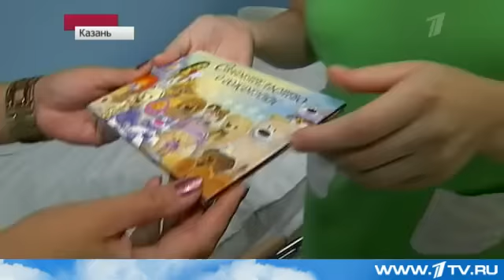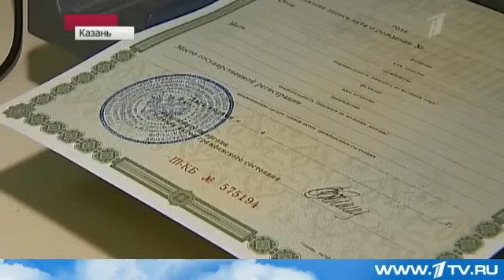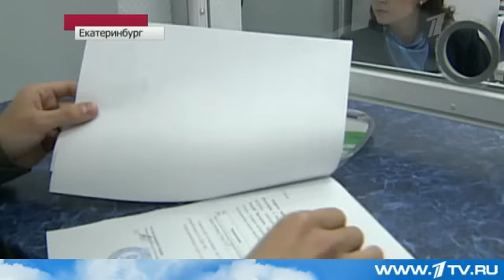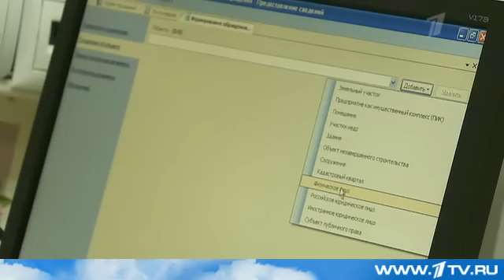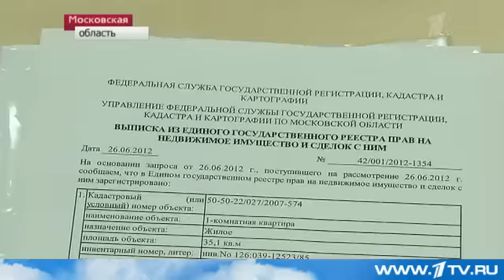Народная экономика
С 1 июля в полную силу заработала система межведомственного электронного взаимодействия, или коротко СМЭВ.

Теперь при оказании государственных и муниципальных услуг, представители власти не вправе требовать от гражданина документы и информацию, которые есть в распоряжении государственных и муниципальных органов.

Необходимые документы, например, из отделов ЗАГС, МВД, Пенсионного фонда России, Федеральной налоговой службы, госслужащие могут получать самостоятельно при помощи специальной компьютерной системы.

А это значит, что при обращении за госуслугами гражданину достаточно иметь при себе только документы личного хранения, например паспорт или свидетельство о собственности.

В интервью Первому каналу заместитель Руководителя ФНС России Андрей Станиславович Петрушин отметил, что Федеральной налоговой службой проделана большая работа по внедрению ИТ-технологий и разработке электронных сервисов для СМЭВ.

Сегодня данные ФНС России составляют 57% от общего объема информации, содержащейся в СМЭВ и необходимой для предоставления 220-и услуг 51-им федеральным ведомством.

Налоговой службой разработано 12 электронных сервисов, которые активно используются десятками федеральных и региональных органов исполнительной власти.

По словам А.С. Петрушина, сегодня зарегистрировано более 1 млн. 300 тыс. обращений к данным ФНС России.